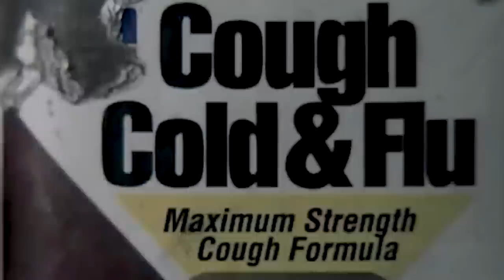ER Doctor REACTS to Funniest Bob's Burgers Medical Scenes #3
ER Doctor Jordan Wagner is back with ER doctor reacts to Bob's Burgers medical scenes. Doctor Wagner, a real life emergency physician Bob's Burgers reaction / real doctor reacts to Bobs Burgers funny moments, illnesses, injuries, and medicine to celebrate The Bob's Burgers Movie. Doctor Jordan Wagner watches and reacts to Bob's Burgers funniest moments and tells us what is accurate and what is not in these best Bob's Burgers moments.

Bob's Burgers is an American animated sitcom created by Loren Bouchard for the Fox Broadcasting Company. The Belcher family animated series has no shortage of health-related episodes and medical scenes. Bob Belcher, Linda Belcher, Louise Belcher, Tina Belcher, and Gene Belcher navigate their fair share of injuries, doctor’s appointments, but the accuracy of this Bob's Burgers compilation is questionable, to say the least. In the past years, Bob's Burgers cannibal and Bob's Burgers songs have brought attention to audiences. After ER Doctor Jordan Wagner reacted to Bob's Burgers for the first time a while back, he got a lot of requests to make a part 3. So today Doctor Wagner, a real life emergency physician from Experts React on Gamology will be watching and reacting to Bob's Burgers funny moments from Poops!... I Didn't Do It Again, Lice Things Are Lice, Flu-ouise, Stand by Gene, and The Hormone-iums. Do you watch Bobs Burger full episodes? If you want Dr. Jordan Wagner to continue making this doctor reaction series please give this video a like and leave a comment on which TV show or medical memes or just funny memes you'd like for him to review next.

Bob Belcher is a third-generation restaurateur who runs Bob's Burgers with his loving wife and their three children. Bob believes his burgers speak for themselves and isn't afraid to offer a variety of off-beat creations. Bob's wife, Linda, supports his dream but is becoming sick of the slow times, as the restaurant is constantly in danger of going out of business. Despite the challenges, which include consistent harassment from Linda's ex -- a health inspector -- Bob tries to keep the grill sizzling.